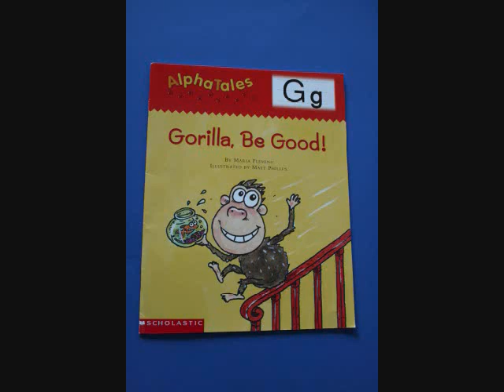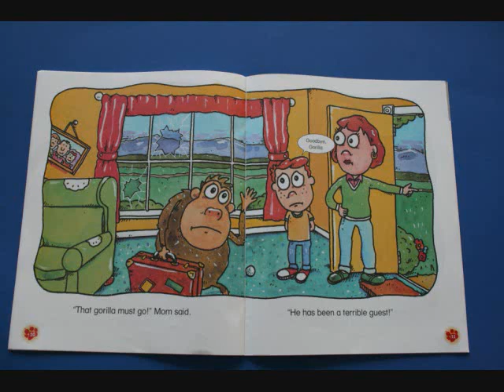"Gorilla be Good" read in Jamaican Patois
Teach yourself Jamaican patois/patwa with children stories. Listen and watch the video of "Gorilla be Good" read in Jamaican Patois. It is a part of the Alphatales series from A to Z.